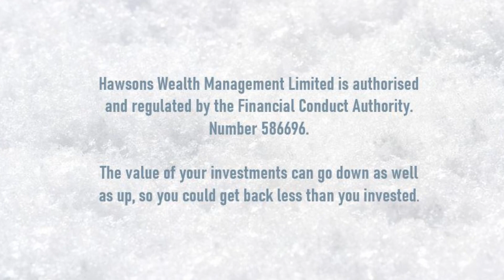Festive Fact Eight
On the 8th day of Christmas here is how to reduce your tax liability!